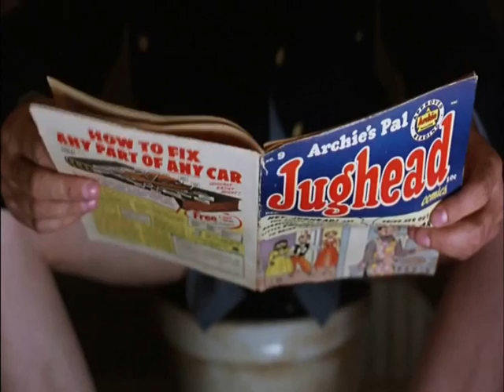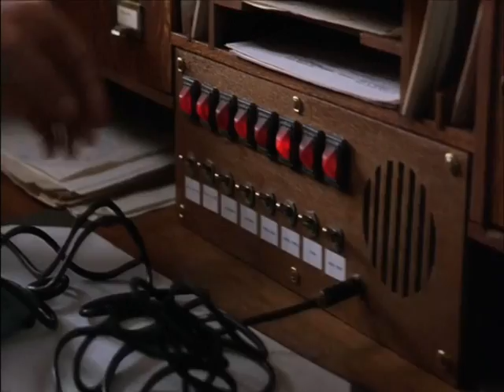Shawshank On By